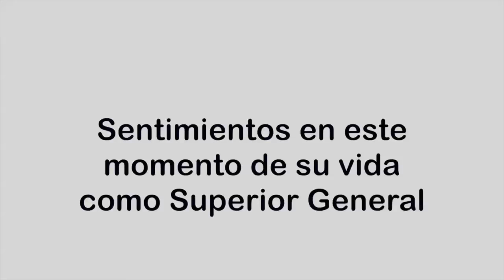[ESP] Rev. Tomaž Mavrič CM - las primeras sentimientos como Superior General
P. Tomaž Mavrič C. M. Fui elegido 25º Superior General de la Congregación de la Misión durante el 5 de julio de 2016. Poco después de la elección CM Oficina de Comunicación le hizo algunas preguntas. La primera pregunta fue sobre sus sentimientos como Superior General recién elegido